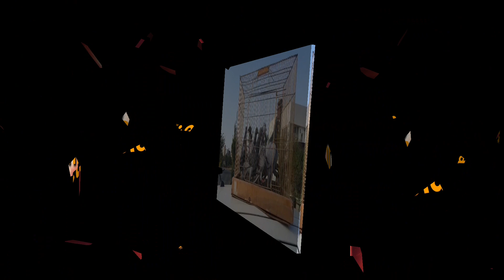የውድድር እርግቦች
young racing pigeons training